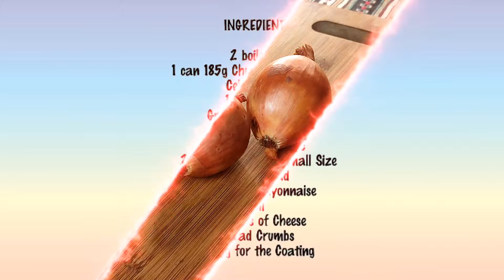May Tuna at itlog kaba? Tara ilevel up natin. Make it Especial. CRISPY TUNA and EGG PIE (Tuna Pie)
TUNA and EGG PIE

Perfect pang meryenda, Sobrang daling gawin at Sobrang SARAP.

INGREDIENTS:

LOAF BREAD
2 boiled EGG
1 can 185g TUNA (drained)
CELERY
ONION
3 Cloves of GARLIC
1 tbsp SUGAR
1/2 cup MAYONNAISE
2 kinds of CHEESE
OIL
BREAD CRUMBS
2 EGG for the coating
1/2 tbsp SALT